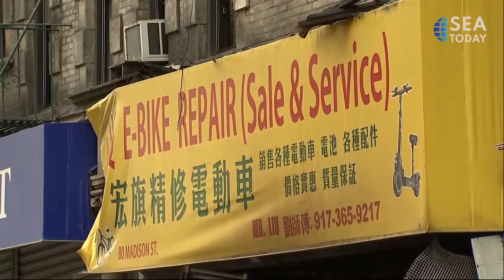Blaze Claims Four Lives in E-bike Repair Shop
Empat orang tewas dalam kebakaran yang terjadi di sebuah bengkel reparasi sepeda listrik di Manhattan, New York, Selasa (20/6). Menurut otoritas setempat, kebakaran tersebut disebabkan oleh baterai lithium-ion yang disimpan dalam toko. Sementara itu, Komisioner Pemadam Kebakaran, Laura Kavanagh, menyatakan bahwa terdapat lebih dari 100 kebakaran dan 13 kematian yang terkait dengan baterai lithium-ion di New York sepanjang tahun ini.

Untuk video selengkapnya, silakan kunjungi kanal Youtube SEA Today News atau klik tautan di bio. Kamu juga bisa menonton dan mengakses SEA Today melalui aplikasi, website, atau berbagai platform favoritmu seperti IndiHome TV CH. 101 HD, MAX Stream, MOLA, My Republic, Vidio, MNC Vision, MNC Play, dan FIRST Media.

Four were killed in a fire that broke out at a lower east side e-bike repair shop in Manhattan, New York, on Tuesday (6/20). According to officials, the fire was caused by lithium-ion batteries stored in the shop. Meanwhile, Fire Commissioner, Laura Kavanagh, stated that there have been more than 100 fires and 13 deaths related to lithium ion batteries in the city this year.

You can also watch and access SEA Today through your favorite application, website or various platforms such as IndiHome TV CH. 101 HD, MAX Stream, MOLA, My Republic, Vidio, MNC Vision, MNC Play, and FIRST Media.